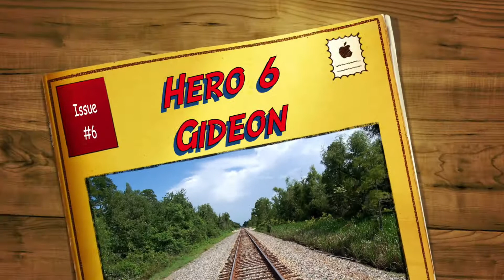Hero 6 Gideon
This is number 6 in our HERO series for children's church at Dotson Memorial Baptist.